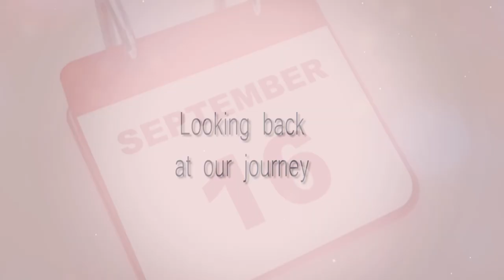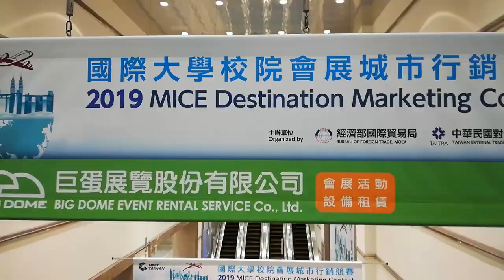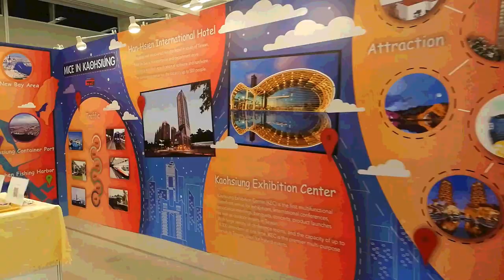Hoa Sen University-MICE Destination Marketing Contest Taiwan 2019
Booth exhibition set up